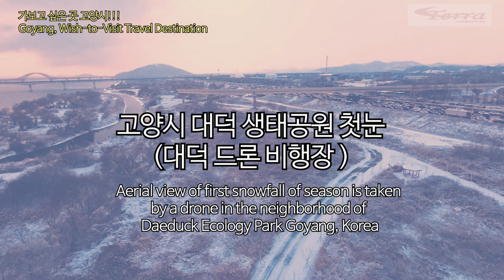고양시 대덕 생태공원 과 대덕 드론 비행장 첫눈 Daeduck Ecology Park Goyang, Korea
가보고 싶은 그 곳  고양시!!!
첫눈이 왔습니다. 아름다운 고양시 가보시죠   고!고!고!

Aerial view of fIrst snowfall of season is taken by a drone in the neighborhood of Daeduck Ecology Park  Goyang, Korea